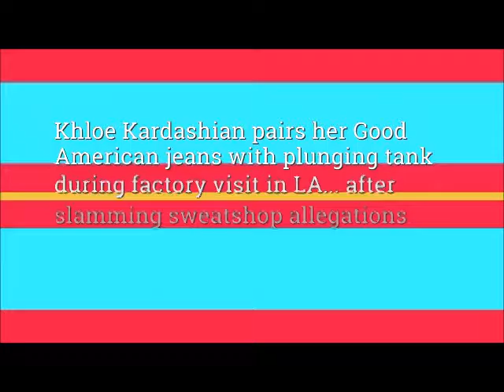Khloe Kardashian pairs her Good American jeans with plunging tank during factory visit in LA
Khloe Kardashian pairs her Good American jeans with plunging tank during factory visit in LA... after slamming sweatshop allegations